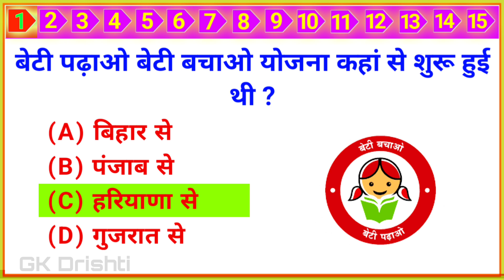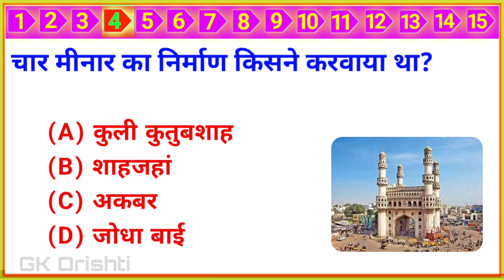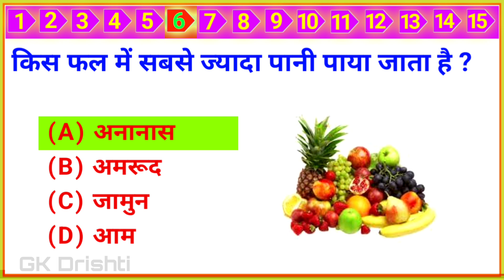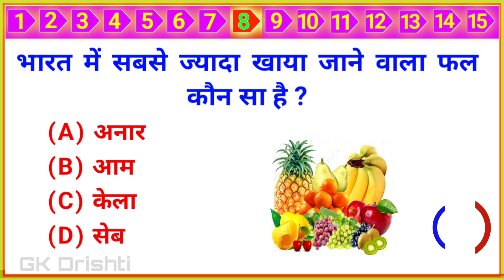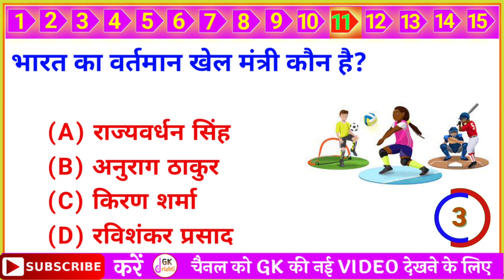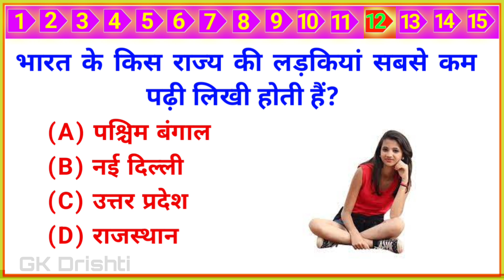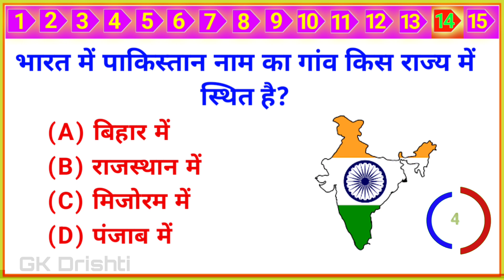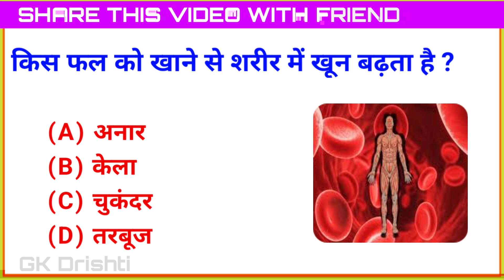GK Top 15 Question | General Knowledge | GK In Hindi | GK Drishti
General Knowledge top 15 most Important gk Questions | gk In Hindi | Gk Drishti interesting gk  questions quiz | Upsc GK in hindi |
part_134

General knowledge most important tite

Yours Queries 👇
GK Drishti
gk question
gk question and answer
Saamanya gyan
General knowledge
Important question in gk
Important gk
Top 15 gk quiz
Gk quiz
gk questions and answers
gk today
Gk gs
gk tricks
general awareness
general science for comparative exams
general science
samanya vigyan
samanya hindi
current affairs
UPSC
upsc gk
सामान्य ज्ञान
जीके
जीके क्वेश्चन्स
जीके दृष्टि

Q.  किस फल को खाने से कभी बुढ़ापा नहीं आता है?
Ans. सेब, अनार, संतरा, नाशपाती ।